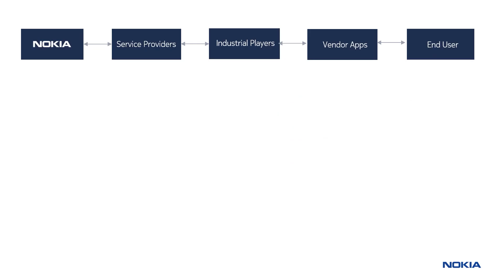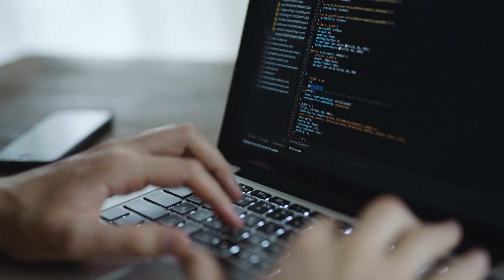Nokia Network Exposure Function - The value of 5G ecosystem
The ecosystem of service providers, industrial players, application developers and API vendors must innovate jointly to create differentiating successful new services. This open ecosystem must share SDKs, descriptions to support each other in this process.